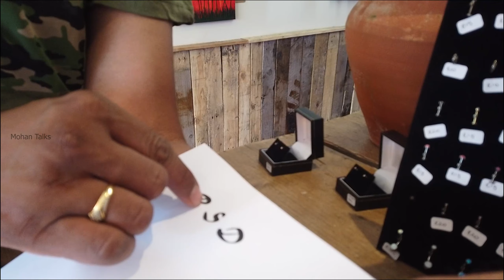Tattooing in the UK to surprise wife on Wedding Anniversary | Mohan Talks